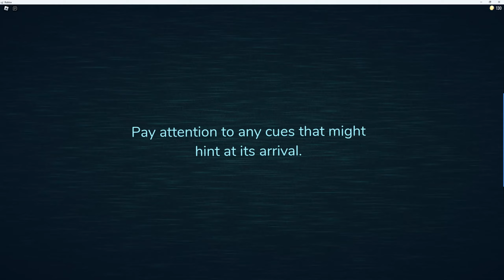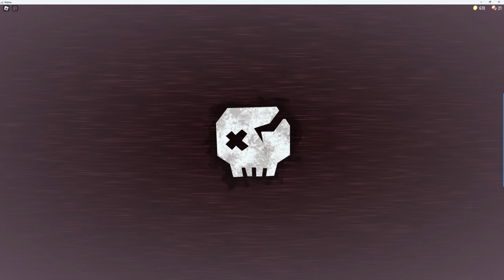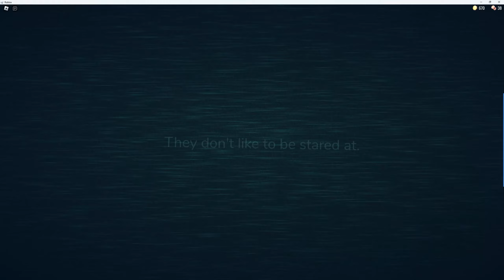ROBLOX DOORS IS AMAZING!!!!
In todays video, we play Doors which is an awesome horror game on Roblox which got a brand new update.

This video was made by JamesGames